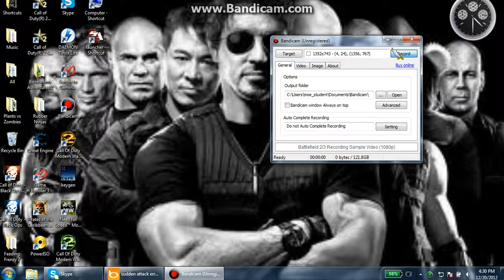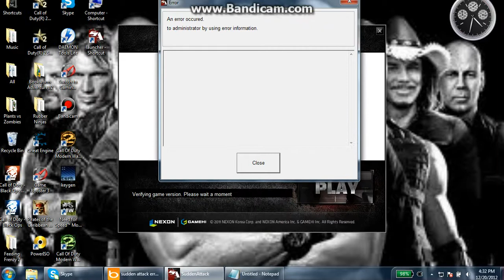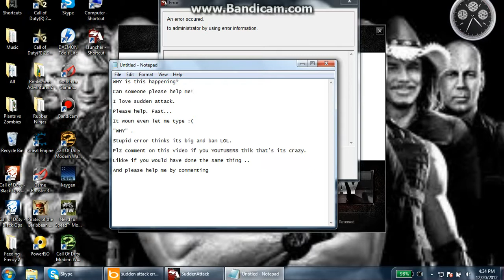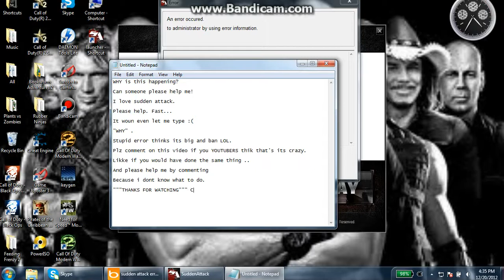SUDDEN ATTACK ERROR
This crap is Frickin' anoying
please help if you know the answer to this problem.